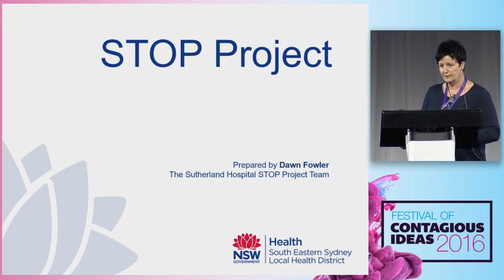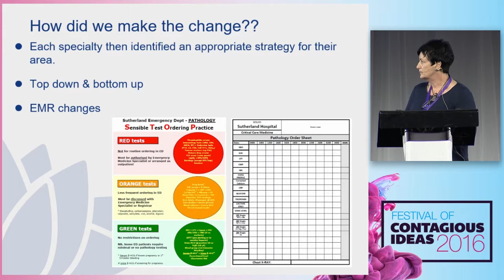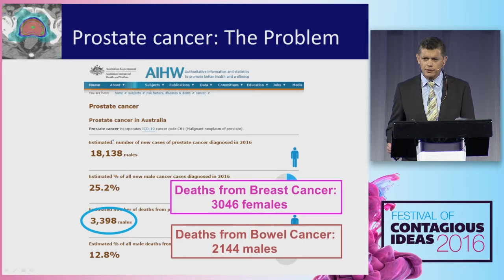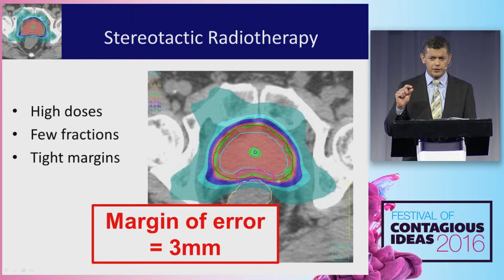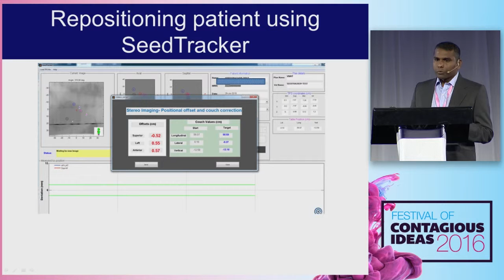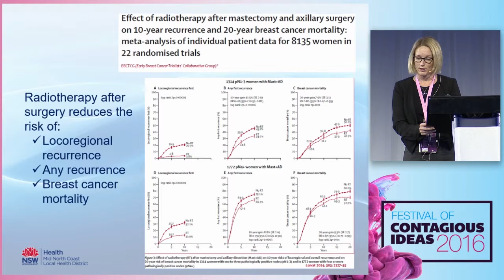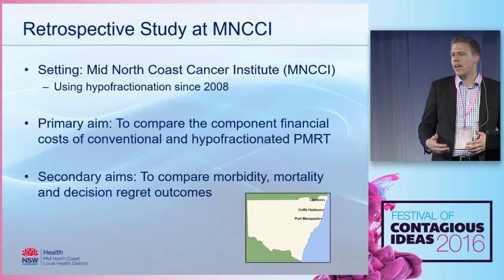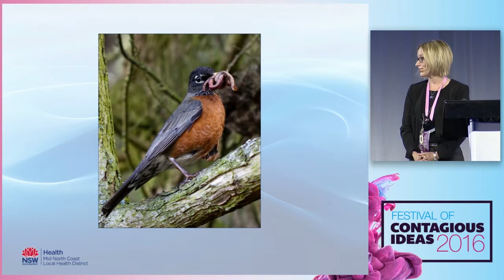12 Cutting edge work V3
The NSW Health Innovation Symposium (Festival of Contagious Ideas) hosted by the NSW Minister for Health, the Hon Jillian Skinner MP, was held on 27 and 28 October 2016 at Sydney Showgrounds.
The energy and commitment of NSW Health staff was evident throughout the presentations, panel discussions and questions raised.  It really was a showcase of excellence and showed how innovation and change can lead to better patient outcomes. Delegates were also encouraged to share their own thoughts on innovation through whiteboards, an electronic graffiti wall and video interviews.
The Festival of Contagious Ideas also provided the platform to showcase the finalists of the NSW Health Awards.  These finalists were chosen by their peers out of 157 entries across the state. Over the two days, finalists took centre-stage to reveal their project in 60 contagious seconds.